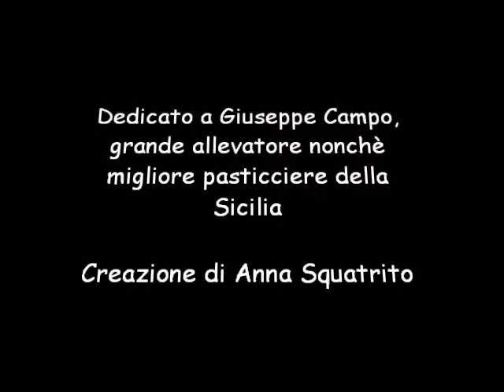Giuseppe Campo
Giuseppe Campo, pluricampione italiano, campione europeo e migliore pasticciere siciliano
Creazione di Anna Squatrito